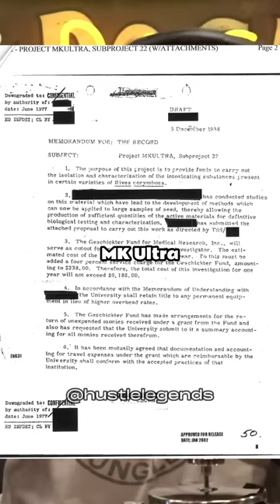Mind Control and Brain Implants - Joe Rogan